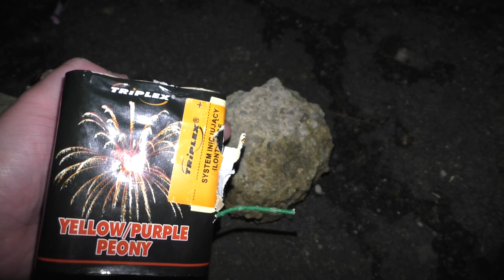50€ Feuerwerk | 50€ Silvester Einkauf |Low-Budget Verbund Batterien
Hey Pyros, dieses Projekt wollte ich schon lange umsetzen. Es gibt immer mehr tolle und hochpreisige Verbundbatterien. Doch man kann auch mit den kleinen und günstigen Batterien Spaß haben. Daher präsentiere ich euch heute, was man aus ~50€ alles machen kann!
Reihenfolge:
2x Jorge Orient
1x Jorge JW3001
2x Triplex Yellow & Purple Peonie
1x Lesli Burner
2x X-Ray
1x Hi-Tech
1x Mars + 1x Kasjopeja